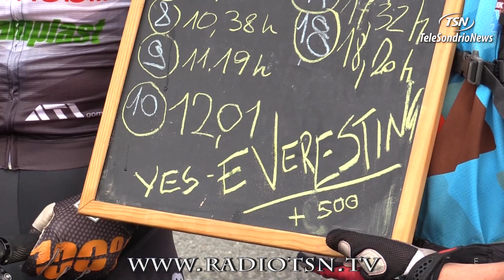Stefano Lanzi ha conquistato il suo Everest pedalando 13 ore